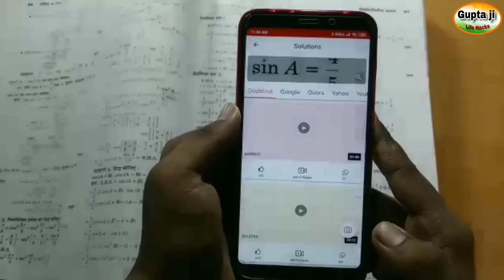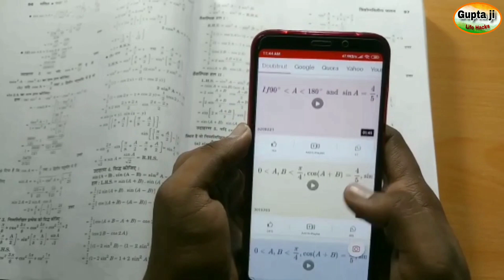घर पर बनाना सीखिए फायर अलार्म || How to make Fire Alarm at home || Fire detector alarm, fire alarm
🙏Hello Friends...
In this video I will teach how to make fire alarm.

📌Materials
(1) Neon Bulb
(2) Buzzer
(3) 9v Battery

📚अगर आपको Maths, Physics, Chemistry के किसी सवाल में दिक्कत है तो नीचे दिए गए लिंक से Doubtunt App को डाउनलोड करें और उसमें फोटो खींचकर Find solution करें आपको उसका वीडियो सलूशन मिल जाएगा
दोस्तो इस App का Whatsapp Number भी है, आप Whatsapp पर भी अपने सवाल का फोटो खींचकर भेज दिजीए और आपको उसका वीडीयो सलूशन मिल जाएगा।

👆🏻👆🏻👆🏻जल्दी से Download करे ।🛑🛑🛑

📚【If you have any problem in Maths, Physics, Chemistry, download the Doubtunt App from the link given below and find a solution by taking a photo in it and you will get a video solution of that
 Friends, this app also has a Whatsapp Number, you can send a picture by sending a picture of your question on Whatsapp and you will get its video solution.